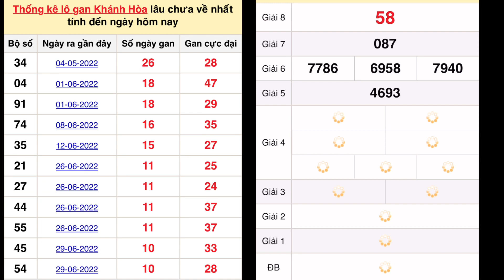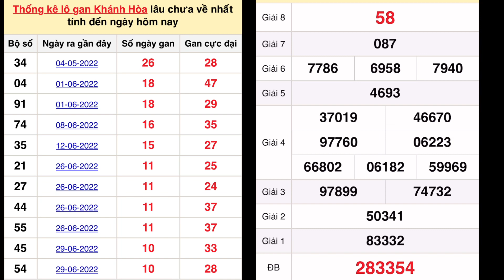Quay thử xổ số Miền Trung hôm nay ngày 7 tháng 8, 2022 - xổ số Khánh Hòa - XSKH - XSMB - XSMT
Quay thử KẾT QUẢ XỔ SỐ MIỀN TRUNG: xs KHÁNH HÒA, xs KON TUM - THỪA THIÊN HUẾ hôm nay ngày 7/8/2022

Quay thử KẾT QUẢ XỔ SỐ MIỀN NAM: xs tiền giang, xs kiên giang, xs đà lạt hôm nay ngày 7 tháng 8/2022

Quay Thử Kết Quả Xổ Số Miền Nam Ngày 7 tháng 08vnăm 2022 | 247 - H2N | H2N - 247

Quay thử kết quả xổ số Miền Nam ngày 7 thánh 8, 2022/xsmn/kqxsmn/ 247 - H2N | H2N - 247

quay thử xổ số miền trung hôm nay ngày 7 tháng 8, 2022 - dự đoán xổ số  TT Huế - XSMT - XSMN-XSMB

*MIỀN BẮC
Thứ 2: Xổ số kiến thiết Hà Nội ( xshn )
Thứ 3: Xổ số kiến thiết Quảng Ninh ( xsqn)
Thứ 4: Xổ số kiến thiết Bắc Ninh (xsbn)
Thứ 5: Xổ số kiến thiết Hà Nội ( xshn )
Thứ 6: Xổ số kiến thiết Hải Phòng ( xshp)
Thứ 7: Xổ số kiến thiết Nam Định (xsnd)
Chủ Nhật: Xổ số kiến thiết Thái Bình ( xstb)
*MIỀN NAM
Thứ 2: TP. HCM (xshcm), Đồng Tháp (xsdt), Cà Mau (xscm)
Thứ 3: Bến Tre (xsbt), Vũng Tàu (xsvt), Bạc Liêu (xsbl)
Thứ 4: Đồng Nai (xsdn), Cần Thơ (xsct), Sóc Trăng (xsst)
Thứ 5: Tây Ninh (xstn), An Giang (xsag), Bình Thuận (xsbth)
Thứ 6: Vĩnh Long (xsvl), Bình Dương (xsbd), Trà Vinh (xstv)
*MIỀN TRUNG
Thứ 2: Thừa T. Huế (XSTTH), Phú Yên (XSPY)
Thứ 3: Đắk Lắk (XSDLK), Quảng Nam (XSQNM)
Thứ 4: Đà Nẵng (XSDNG), Khánh Hòa (XSKH)
Thứ 5: Bình Định (XSBDI), Quảng Trị (XSQT), Quảng Bình (XSQB)
Thứ 6: Gia Lai (XSGL), Ninh Thuận (XSNT)
Thứ 7: Đà Nẵng (XSDNG), Quảng Ngãi (XSQNG), Đắk Nông (XSDNO)
Chủ Nhật: Khánh Hòa (XSKH), Kon Tum (XSKT)

Quay Thử Kết Quả Xổ Số Miền Nam Ngày 7 tháng 8 năm 2022 | 247 - H2N